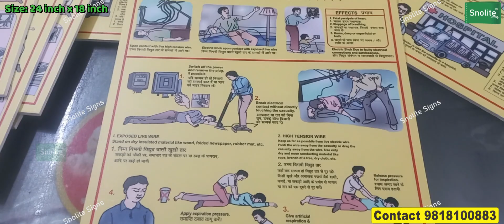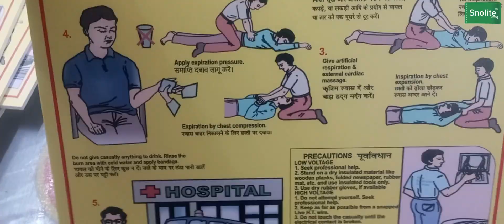IN HINDI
Snolite Signs
Vivek Gupta